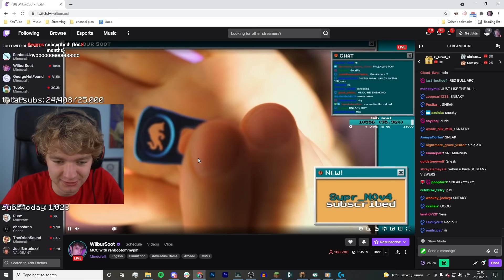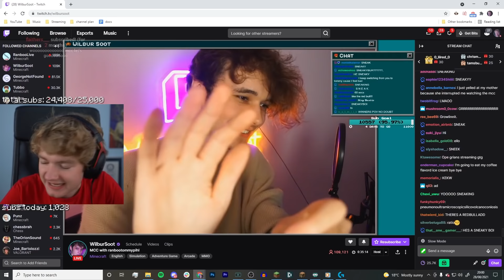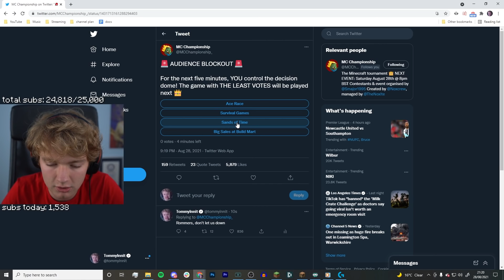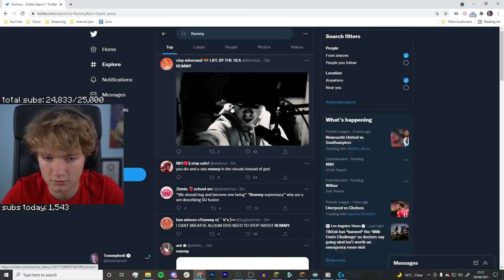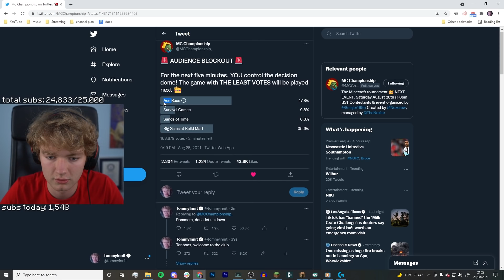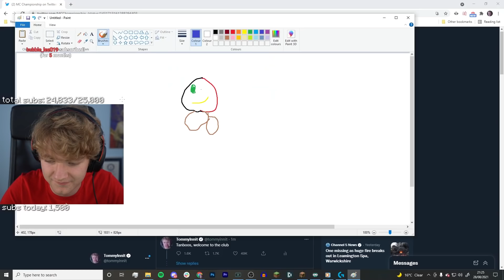Tommy & Ranboo Go Nuts In Minecraft Championship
TommyInnit & Ranboo Go Nuts In Minecraft Championship 16